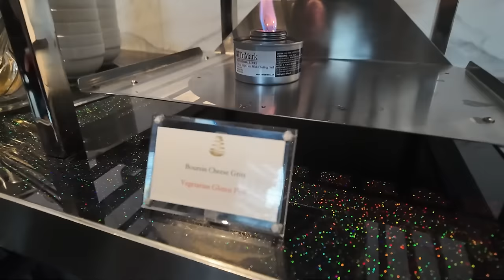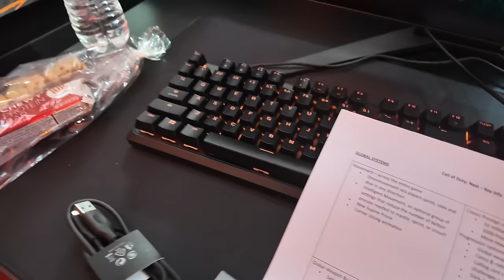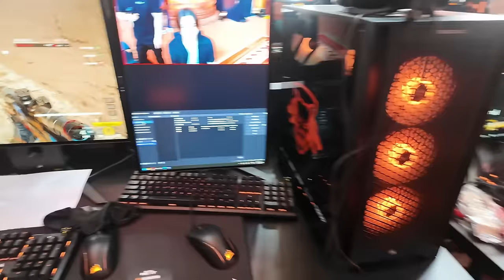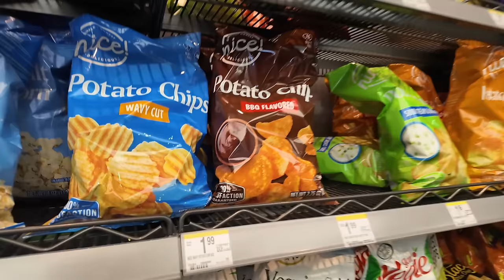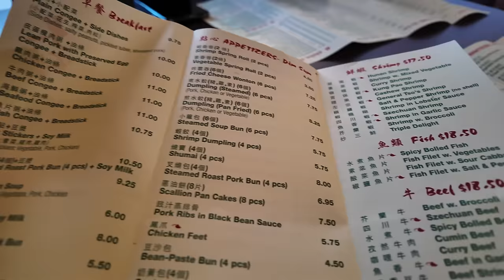数億円規模の日本じゃありえないCoD:BO6発表会【先行プレイ出張Day2~3】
送付先
〒114-0012
〇〇〇〇宛
▼注意事項をご確認ください

【パートナー】
◆LEVEL∞｜RushモデルPC発売中！

00:00 本番前日の朝
02:44 会場へ移動
03:50 会場入り
07:45 リハ終了～立食パーティ
09:41 川沿い夜ごはん
12:40 本番の朝ごはん
14:15 会場移動~イベント開始
18:29 中華街でご飯
24:21 帰国の日
27:58 最後に